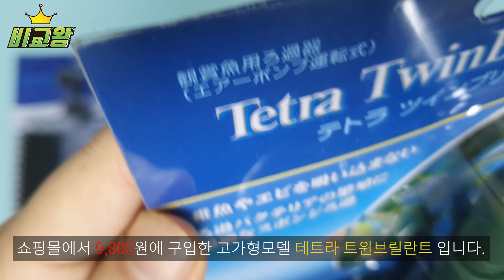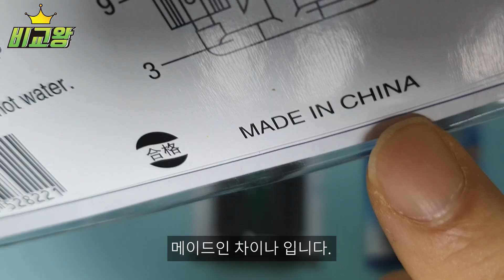스펀지여과기 과연 비쌀수록 좋을까요? | Is it better if sponge filters are expensive?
인기 스펀지여과기 가격대별 대표 브랜드를 선별해 비교해보았습니다.~^^

저가형: 칸후 XY-2822
중가형: 아쿠아테크 SP-M1
고가형: 테트라 트윈 브릴란트